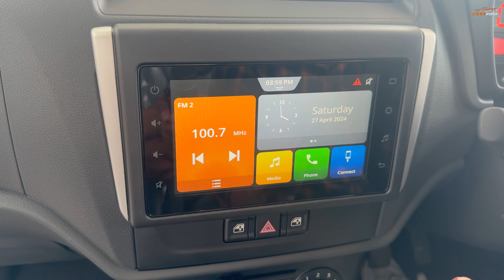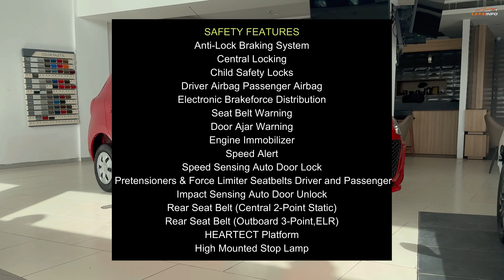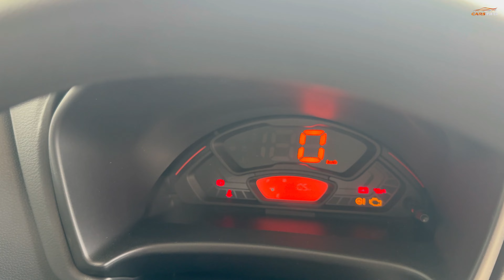2024 Alto K10 Vxi Plus Review 🔥 Maruti Suzuki Alto K10 2024 Model 🔥 CARSINFO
New Alto K10 2024 Base Model Hindi Review, Price, Mileage, Features, Safety? Alto K10 2024 Model, Cost Cutting Detailed Hindi Review, Pros and Cons ||

DOSTO IS VIDEO ME MAINE AAPKO NEW Alto K10 Ka Detailed Hindi Review Diya Hai, Jisme Maine Aapko Iske Features, New Alto K10 Ka Mileage, Safety Or Sath Me Cost Cutting Bhi Bataya Hai.

What is the exact on-road price of Maruti Alto K10?
Which is the top model of Alto K10?
Is Alto K10 bigger than Alto 800?
ऑल्टो k10 का टॉप मॉडल कौन सा है?
Is Maruti Alto K10 good for long drive?
Why did Maruti stop Alto K10?
What are the disadvantages of Alto K10?
Can Alto K10 climb hills?
Will Maruti launch Alto K10 again?
What is the mileage of AltoK10 with AC?
Is Alto K10 fully automatic?
Is Alto K10 a power window?
Is CNG successful in Alto K10?